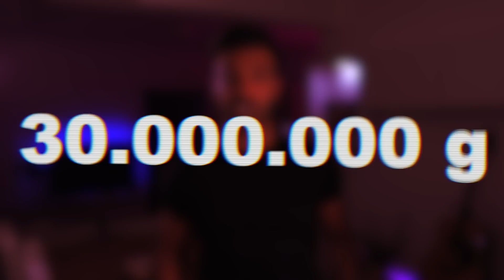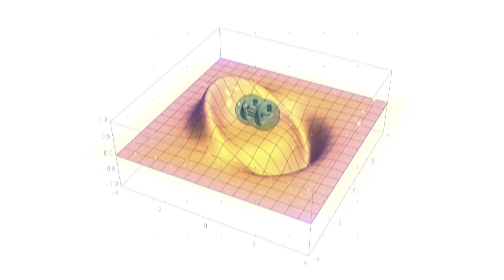La VITESSE de FLASH en vrai, ça donne quoi ?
La vitesse de FLASH c'est toucher aux limites de notre univers. Dans cette vidéo on imagine ce que ça fait d'atteindre de telles vitesses. La ceinture de sécurité devra être serrée ! Attention aux G pendant le décollage...3, 2, 1...Bonne vidéo !

- Voici mon Tipeee si tu souhaites me soutenir et faire vivre la chaîne :
Equipement utilisé :
Vidéo :

Son :
Rallonge Jack 3,5mm

Lumières :
Lumière principale
Lumière secondaire

Trepieds caméra